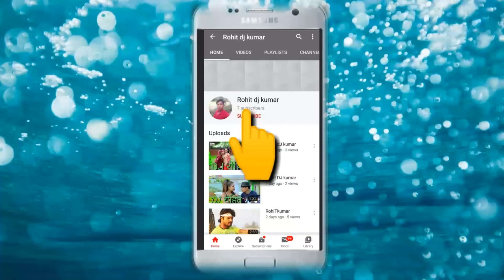KANEDI HIT SONG 😭😢 SONG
dashu